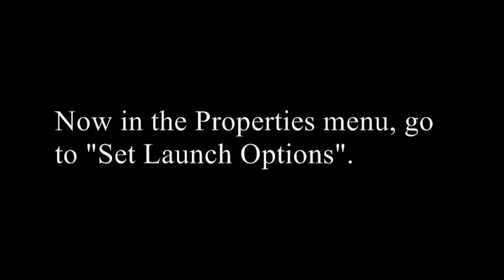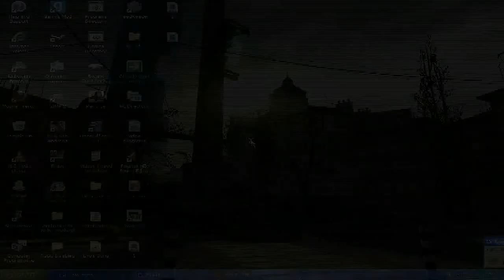How to skip Valve Intro on Steam Games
This is a short tutorial on how to go straight into your Steam games made by Valve Software without seeing the Valve logo screen.